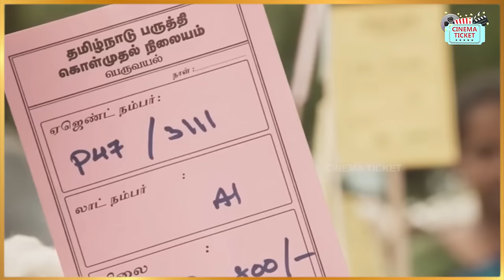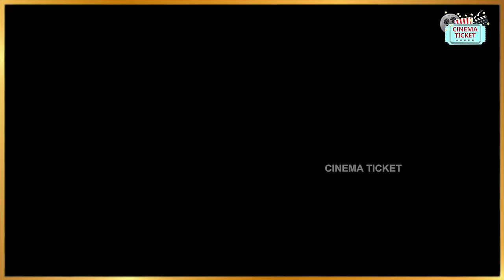2021ல் வெளிவந்த மரண மொக்கை தமிழ் படங்கள் | Top 10 worst Tamil Movies - 2021 | வெச்சு செஞ்ச படங்கள்!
Ultimate Troll - Worst 10 Tamil Movies released in the year 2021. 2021ல் வெளிவந்த மரண மொக்கை தமிழ் படங்கள் - Check out the list for some surprising content - Superstar Rajinikanth's Film - Annatthe, Nenjam marapadhillai, Bhoomi, Jagame Thandhiram, and many more films.